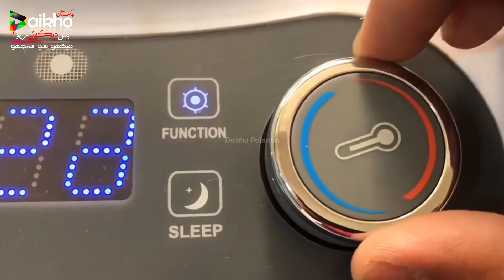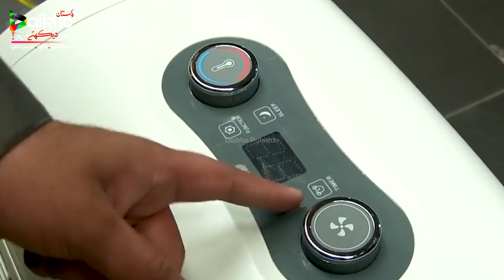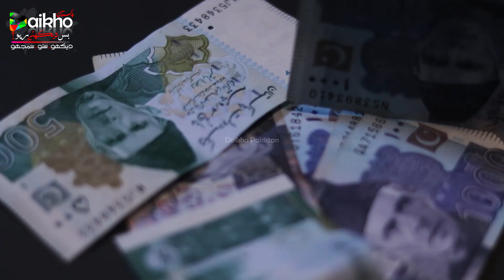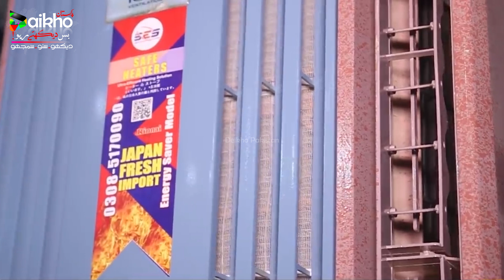low cost businesses to start,Portable AC in Pakistan Price & Features,Lead Acid Battery Manufacturer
low cost businesses to start, Portable AC Japani Agya Aur Chaa Gya, Price & Features, Battery Making Machine & Manufacturing Process

If you will start this business with 30 thousand at you will earn high profit from lithium ion battery manufacturing, lithium ion battery wholesale market hole sellers purchase all marital from you and made payment on the spot. lithium ion battery manufacturing company in india, battery making business is future billionaire business ideas, women can also start this business from home

Battery Manufacturing Factory, Low Cost High Profit Business, Small Scale business Ideas

startup ideas
online business
new business ideas 2023
business idea
business ideas in pakistan
business ideas
battery breakthrough
batery making and manufacturing business idea in tamil
lead acid battery factory
Lithium Batteries Price in Pakistan
Lithium Best Battery For Solar System
Making of Lithium ion battery for Electric Vehicle
DIY Make Powerful 12v
battery metallica

Visit Us on Web :